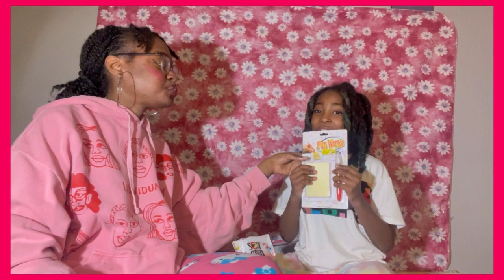Trying weird snacks with my niece